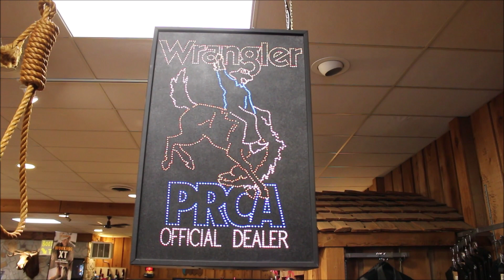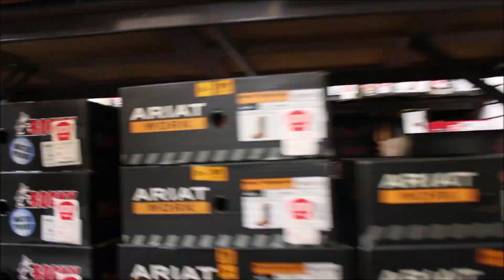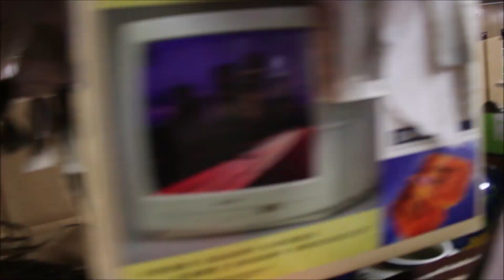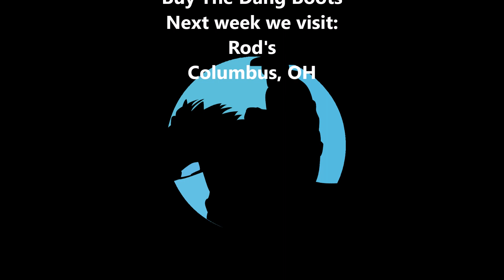Episode 4 northern IN IL Tonys Saddle Circle H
In this episode we finish up our trip in norther Indiana and Illinois. with stops at both Tony's Saddle Shop in Valparaiso, IN. and Circle H Western Store in Wapella, IL.